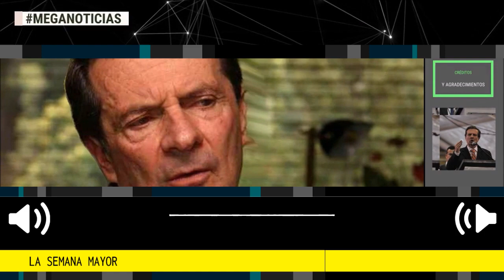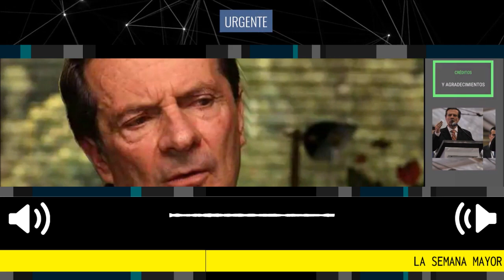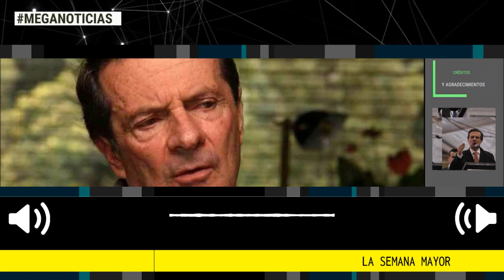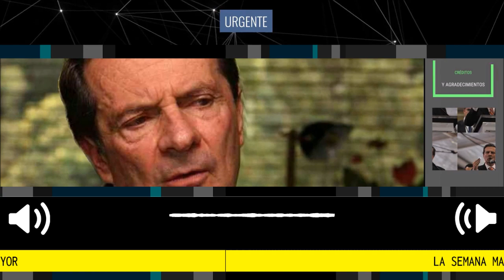IMPORTANTE REFLEXIÓN 🔴 LA SEMANA MAYOR Por Fernando Londoño Hoyos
Para Jesús no hay olvidados ni de segunda clase. Por el más abandonado y maltrecho de los hombres, habría dado su vida y sufrido su insondable dolor en la humillación y en la cruz.